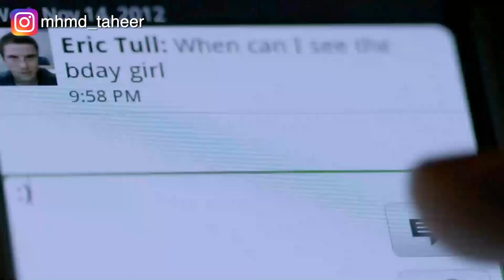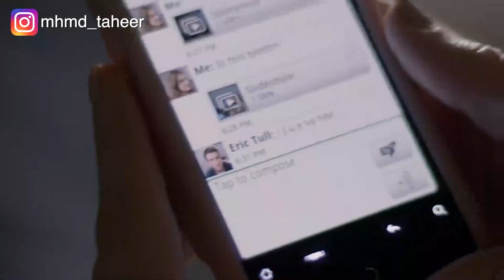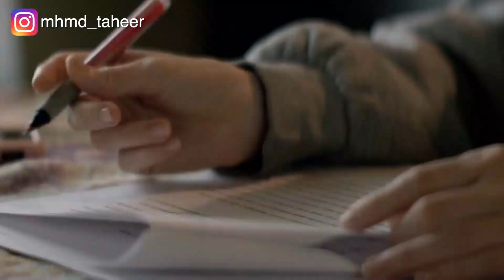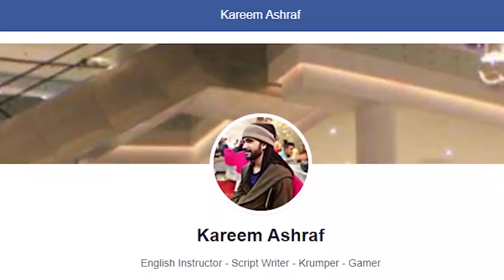مدرسة بتقع في حب طالب عندها في المدرسة! وبتخاف أي حد يكتشف ده A teacher